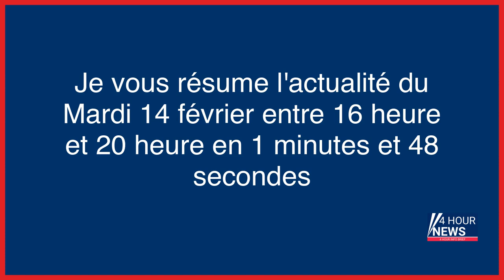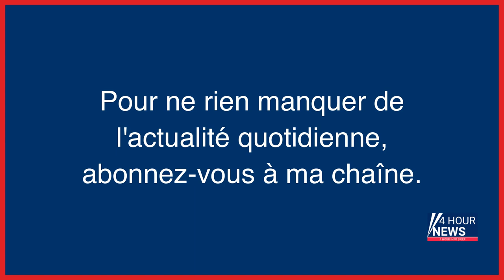Résumé de l'actualité du jour : Mardi 14 février entre 16h et 20h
- VIDÉO. « Ça fait un peu paniquer » : aux Buttes-Chaumont, de nouveaux restes humains découverts
- VIDÉO. Accident de Pierre Palmade : « les seules victimes, ce sont mes clients », affirme l’avocat de la famille de la femme enceinte
- À la foire 1.54, l’art contemporain africain élève la voix
- LuxLeaks : la CEDH reconnaît le Français Raphaël Halet comme lanceur d’alerte et condamne le Luxembourg
- Soirée de l’ultradroite interdite à Lille : ouverture d’une enquête pour « provocation à la haine » raciale
- Grève contre la réforme des retraites : perturbations limitées dans les transports jeudi
- Alain Marécaux, condamné à tort d’Outreau : « On ne peut pas vivre avec cette accusation »
- Les États-Unis temporisent sur l'affaire des « objets » volants
- Mort d’Ibrahima Bah à Villiers-le-Bel : les trois policiers placés sous le statut de témoins assistés
- Aux Buttes-Chaumont, le choc après la découverte d’un corps : « Je préfère quand on ne passe pas à la télé »
- Guerre en Ukraine, en direct : Kiev prend des mesures pour évacuer les derniers habitants de Bakhmout
- Essonne : prison avec sursis pour l’ex-comptable qui avait détroussé sa mère souffrant d’Alzheimer
- Accident de Pierre Palmade : une enquête troublée par les rebondissements
- Une enquête ouverte après la divulgation de données et des déplacements privés du député LFI Louis Boyard
- EELV va porter plainte contre un forum antisémite détournant son nom
- Migrants morts noyés dans la Manche : trois familles demandent indemnisation à la France pour inaction